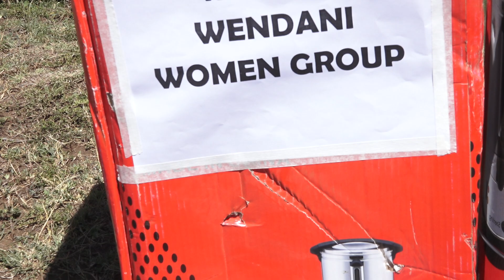Governor Kahiga distributed empowerment items to groups in Gatarakwa ward, Kieni West.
GOVERNOR DISTRIBUTES ITEMS FOR YOUTH, WOMEN AND PWDs EMPOWERMENT:

Nyeri Governor H.E. Mutahi Kahiga has continued with the distribution of empowerment items to groups in Gatarakwa ward, Kieni West sub-county.

The items have been purchased through the Department of Gender, Youth and Social Services under the Nyeri County Youth, Women and PWDs Empowerment Programme.

The main goal of this programme is to incubate an assortment of income generating activities into viable economic activities for youth, women and People Living with Disability (PWDs) which will graduate into established businesses for the social economic development of the county.

The governor distributed 100- seater tent and chairs, a public address system, car washing machine, power generator and four 20 litre tea-urns. The groups to benefit are Genesis SHG, Joy Sunrise Gatarakwa SHG, Jubilee Kabati Health group, Kanunga WG, Karage Kimunyuru WG, Kwamurage Muguna WG, United Agricultural YG and Watuka Wendani WG.

17 wards across the county will benefit through this programme, while the rest of the 13 wards will be involved in the second phase.